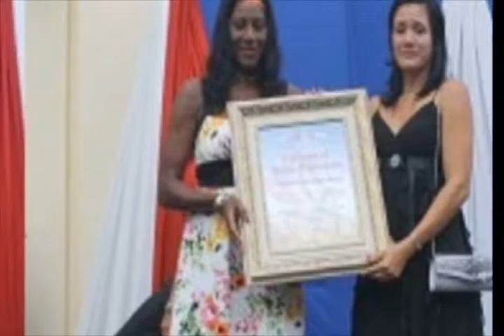Guajiro Agramontino / Crónica a Yoanka González. 8 04 2017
Yoanka González Pérez, subcampeona olímpica de ciclismo de pista.